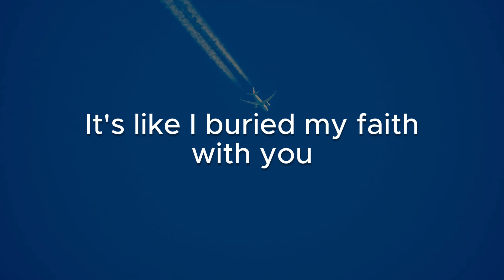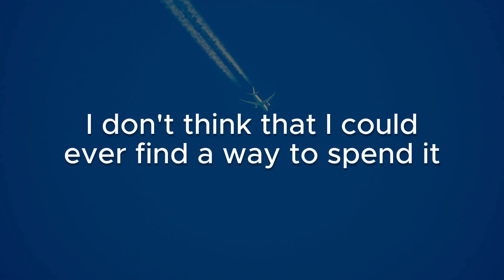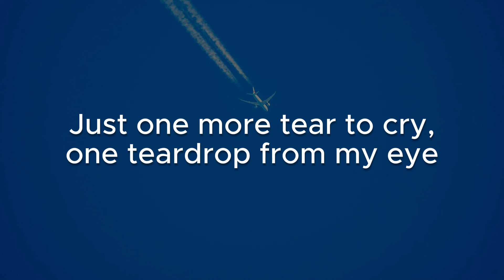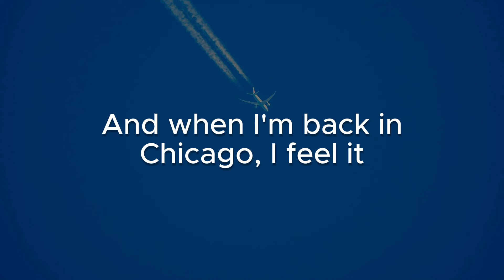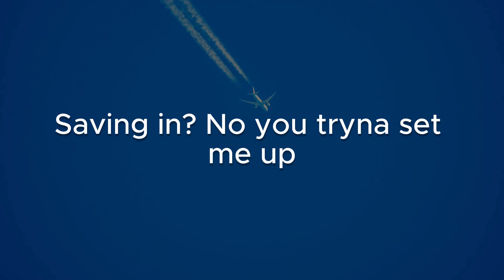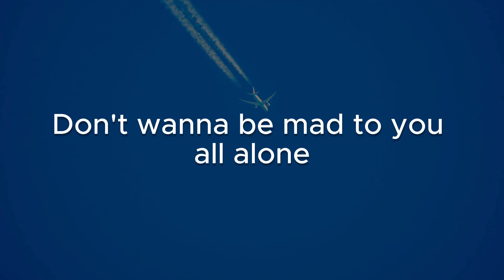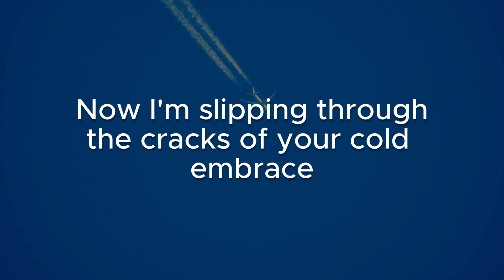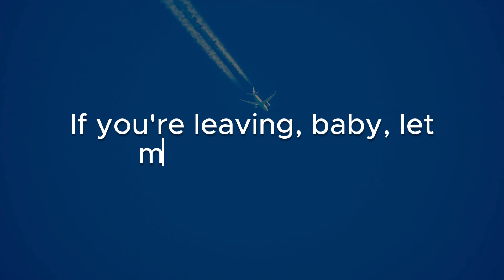In The Stars, End Of Beginning, Let Me Down Slowly (Lyrics) - Benson Boone, Djo, Alec Benjamin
"Two, three
And now you're in the stars and six-feet's never felt so far
I'm still holdin' (on), holdin' (on), holdin' on (on)
I'm still holdin' (on), holdin' (on), I'm still holdin' on (on)
I'm still, ooh, still holdin' on
I'm still holdin' on to everything that's dead and gone (ooh)
I don't wanna say goodbye, 'cause this one means forever (ooh)